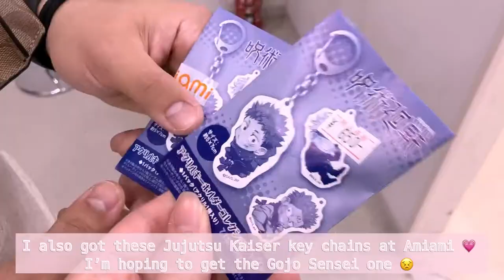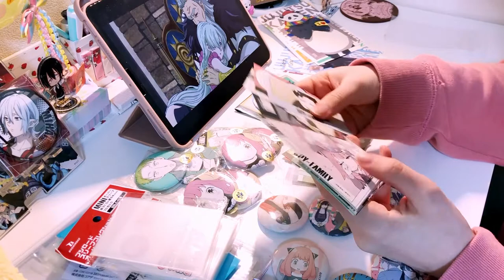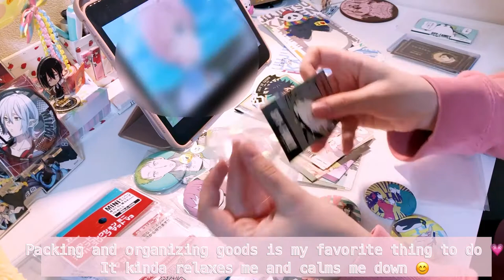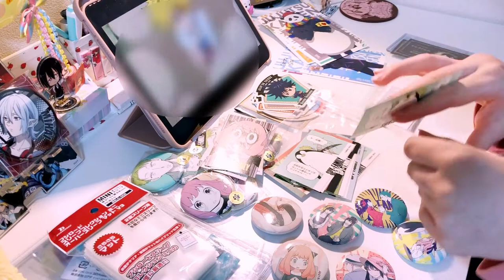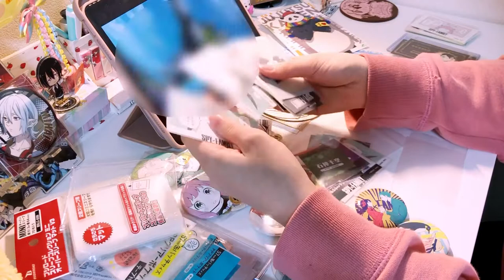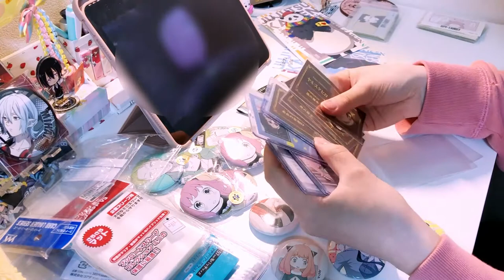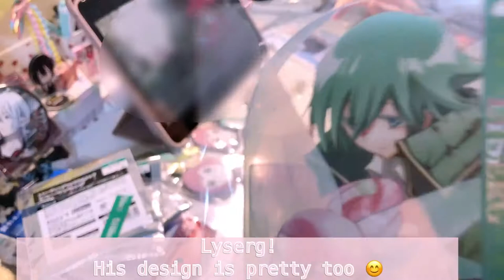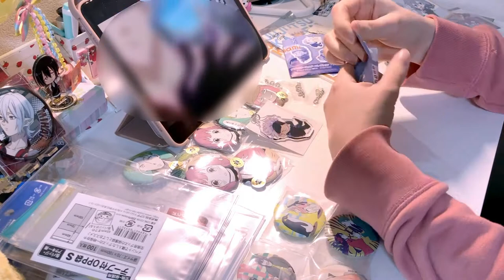Vlog 3: Day in my life l Akihabara | Anime Merch Haul & Organizing Anime Merch |Aesthetic Anime Vlog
Spending the day in Akihabara looking for some Anime Merch ☺️